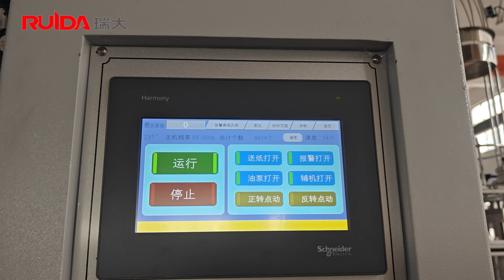New Arrival !Paper bucket machine 70-80pcs/min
Speed: 70-80pcs/min
Cup sizes available:
Top diameter: Within 220mm